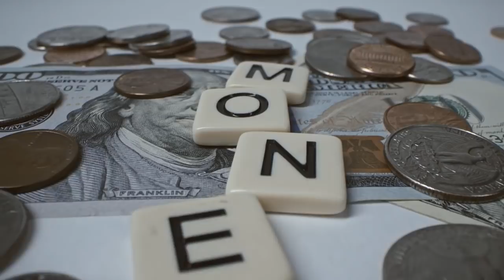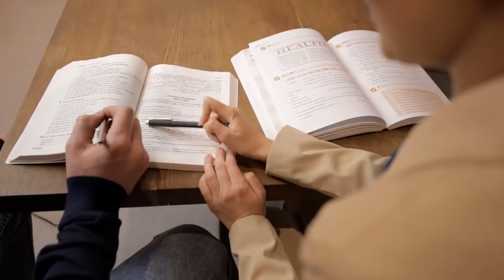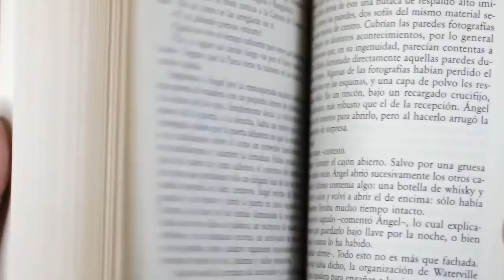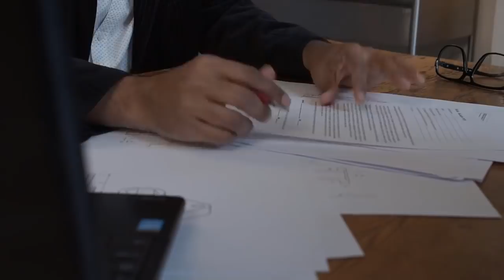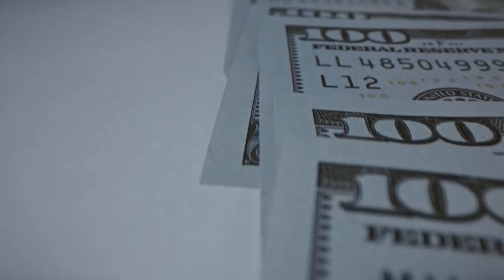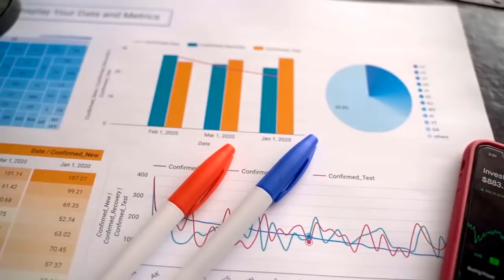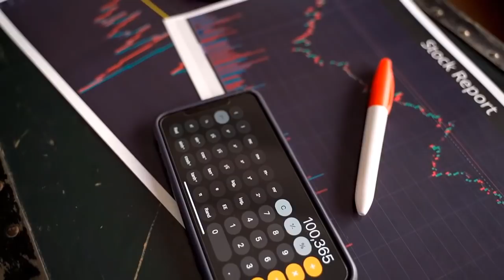Como Ficar RICO Sem Ter Nenhum Dinheiro, com Robert Kiyosaki - Autor do Livro "Pai Rico Pai Pobre"